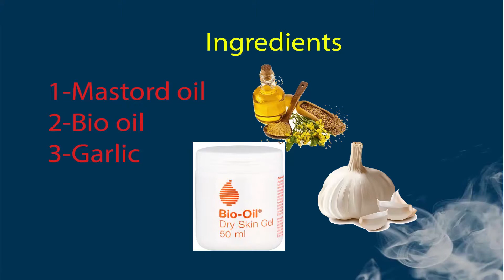Hi ! period blood smell and period blood clots can be stoped by using this remedy / for skin use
NOTE - This Videos information is for educational and entertainment purposes only. *If you have an issue with me, posting this video Once I have received your message and determined you are the proper owner of this content, I will remove it..!!